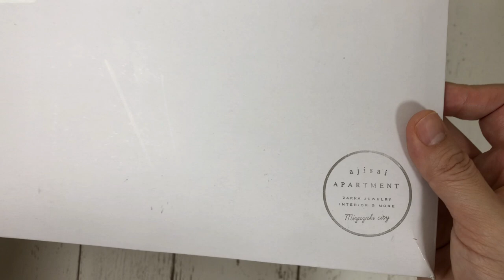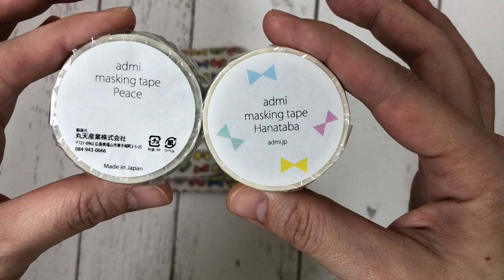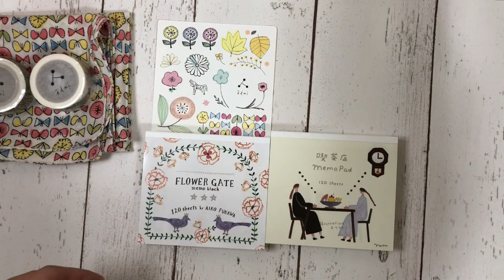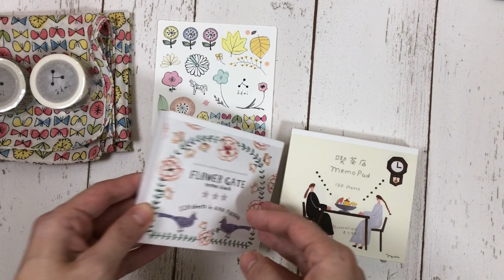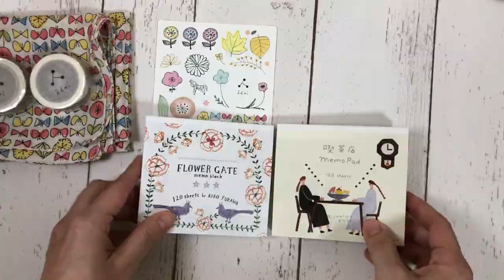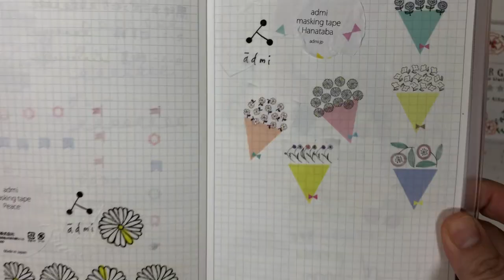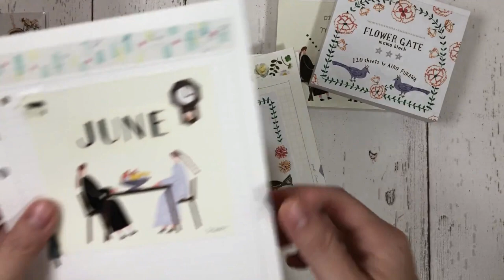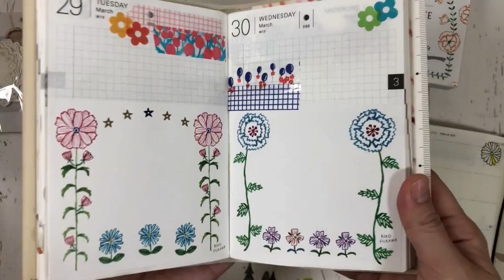楽天で購入した作家さんの可愛い文具たち｜admi｜ネクタイ｜布川愛子Aiko Fukawa｜マスキングテープ｜ブロックメモなど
･*:.｡ ｡.:*･ﾟ✽.｡.:*・ﾟ
今回の関連リンク
･*:.｡ ｡.:*･ﾟ✽.｡.:*・ﾟ

＝＝admi＝＝

ハンカチ SunnyDay 01 (ピンク/イエロー) 45×45cm

＝＝ブロックメモ ＝＝

2人育児中のママが購入品や子育て情報をシェアするブログ